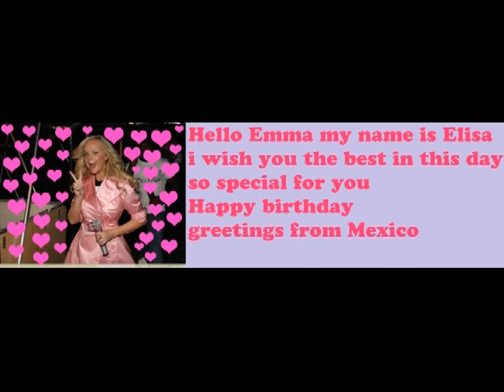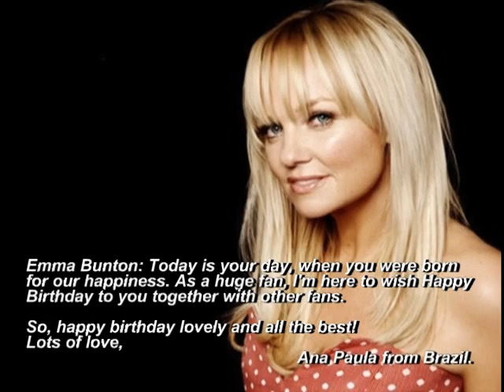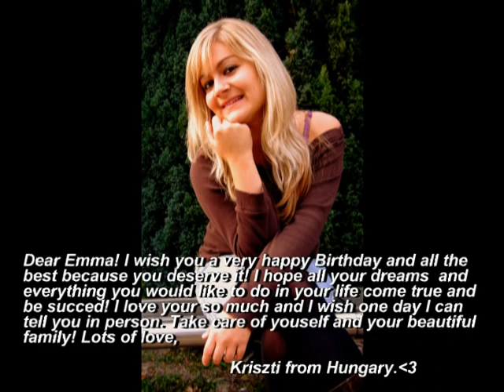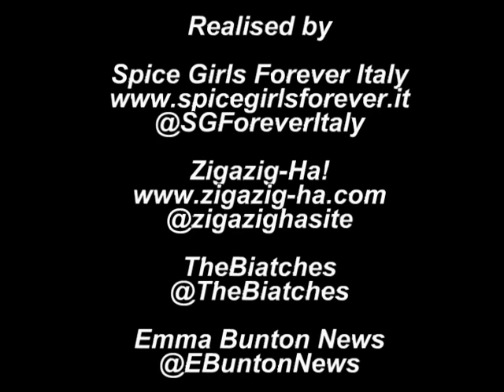Emma Bunton Fans Birthday Video 2012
This is the FANS Birthday Video 2012 for the gorgeous Emma Bunton...happy birthday girl!

Organised by Spice Girls Forever Italy, Zigazig-Ha, TheBiatches and EBuntonNews with the help of fans from all over the world!